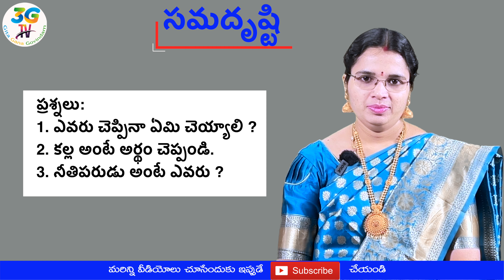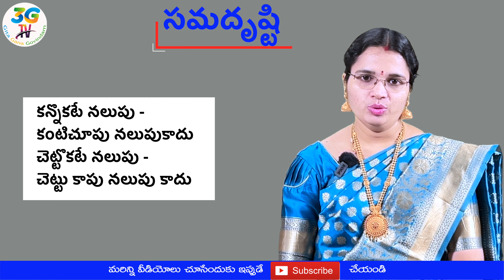Samadrusti lesson || సమదృష్టి పాఠం || 4K Video || Part 1 || 8th class Telugu | AP Telugu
More Lesson Videos:

Semester 2